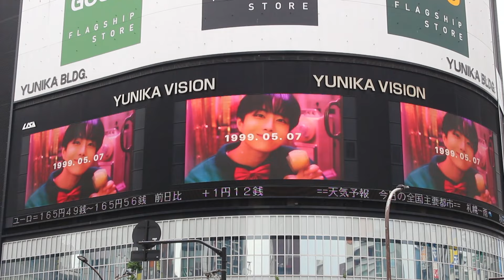nine.i happy birthday vahn 나인아이 일본 ナインアイ韓国 バン誕生日 ninei neverland 나인아이 응원법zeppツアー kcon japan ユニカビジョン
VAHN 반 キム・ジョンウ 1999年5月7日  大韓民国 NINE.i（ナインアイ、韓: 나인아이）韓国の10人組男性アイドルグループ FirstOneエンターテインメント 韓国人メンバー10人から構成 i.ENIN（アイニン : 아이닌）NINE.i 'Paradise' LIVE in TOKYO

NINE.i(나인아이)는 퍼스트원엔터테인먼트 소속 대한민국의 남성 아이돌 9인조 그룹이다. 팬 클럽 이름은 아이닌(i.ENIN)이다  팀 이름은 9명의 특별한 멤버들을 1명의 커넥터(베리) i가 팬과 이어 준다는 의미이다

ナインアイ イドゥン
ナインアイ ウィニ
ナインアイ ジェウォン
ナインアイ ミンジュン
ナインアイ バン
ナインアイ ベリ
ナインアイ ソウォン
ナインアイ テフン
ナインアイ ジュヒョン
ナインアイ ジホ

나인아이 제원
나인아이 이든
나인아이 민준
나인아이 반
나인아이 베리
나인아이 서원
나인아이 태훈
나인아이 주형
나인아이 지호

나인아이 주형,나인아이 지호,ナインアイ イドゥン,ナインアイ ウィニ,ナインアイ ジェウォン,ナインアイ ミンジュン,ナインアイ バン,ナインアイ ベリ,ナインアイ ソウォン,